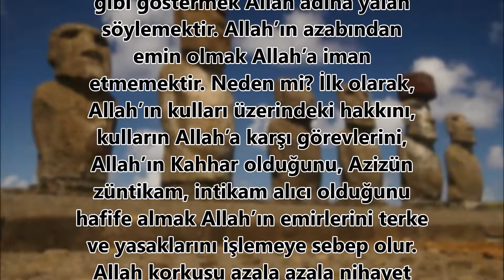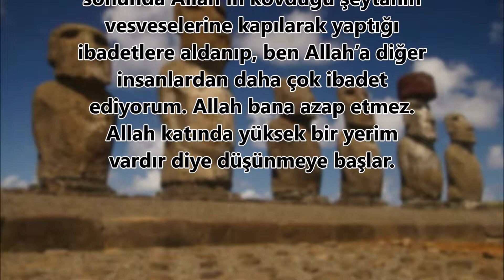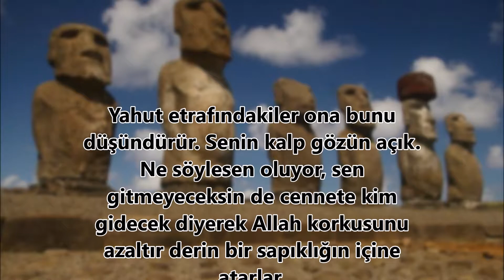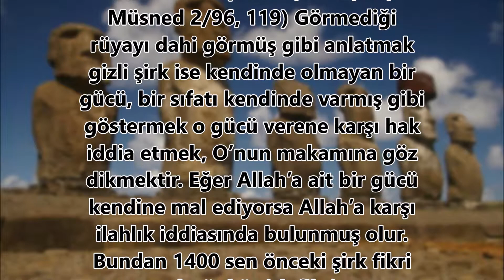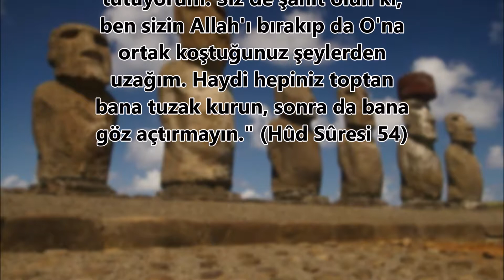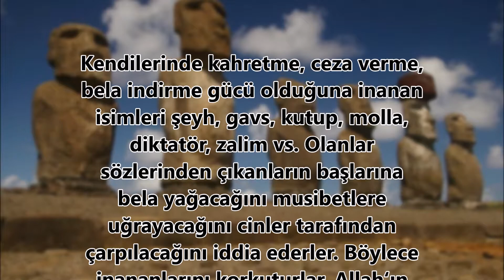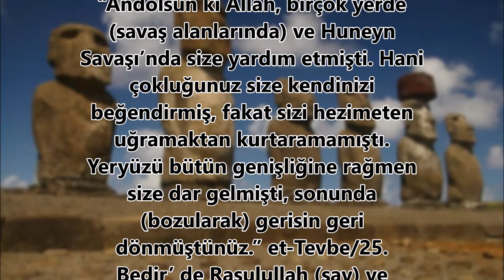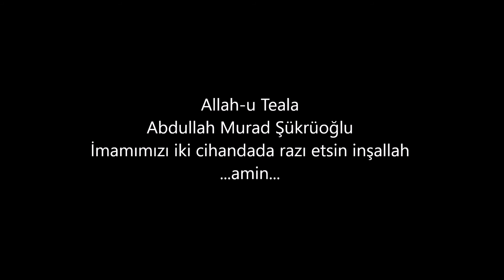~5~ Ateşin üstünde yürüyenler iyi dinleyin